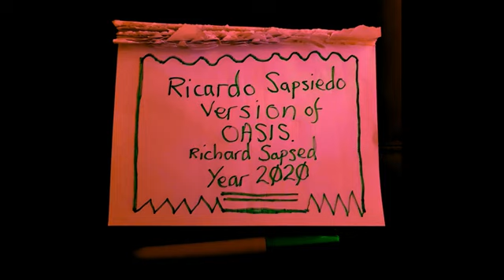05 Roll With It